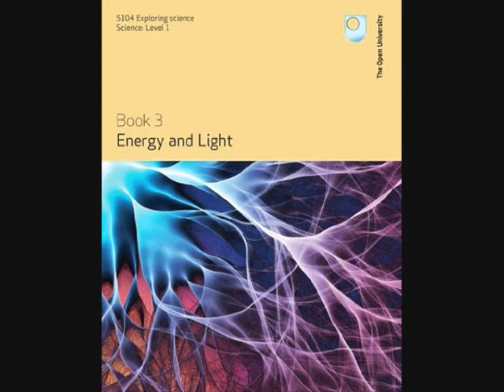S104 EXPLORING SCIENCE BOOK 3 ENERGY AMD LIGHT Open University Course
instant download all eight or singles